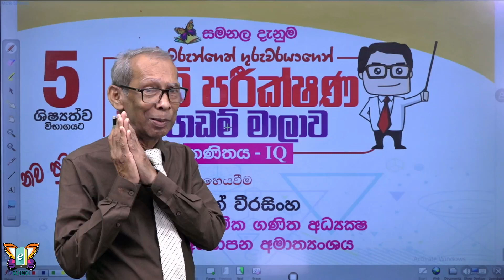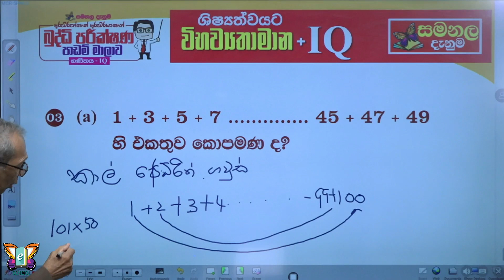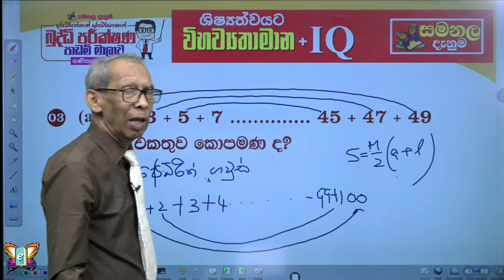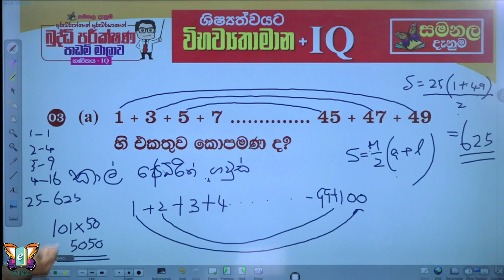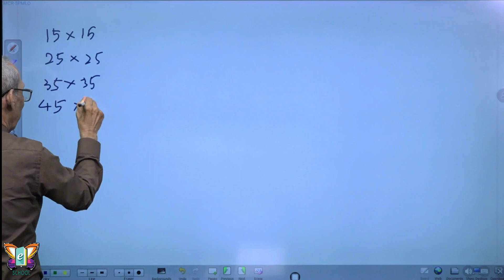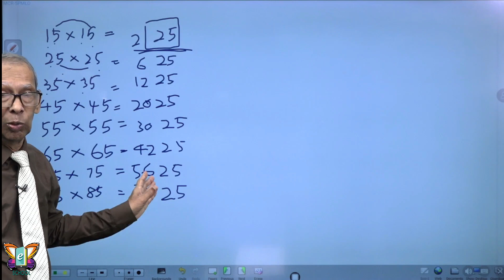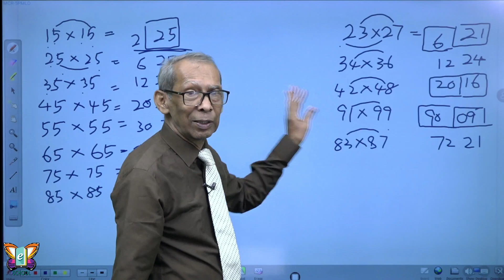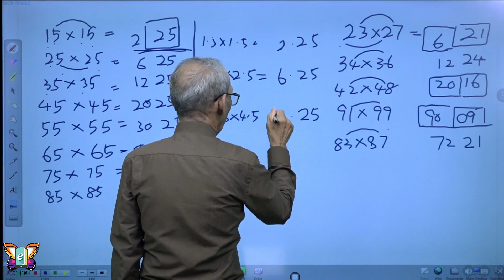බුද්ධි පරීක්ෂණ පාඩම් මාලාව || IQ || Episode 4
ගුරුවරුන්, දෙමාපියන් නැරඹිය යුතුම පාඩම් මාලාව
ගුරුවරුන්ගේත් ගුරුවරයාගෙන් ගණිතය - බුද්ධි පරීක්ෂණ පාඩම් මාලාව
මෙහෙයවීම :- සරත් වීරසිංහ - විශ්‍රාමික ගණිත අධ්‍යක්ෂ(අධ්‍යාපන අමාත්‍යංශය)